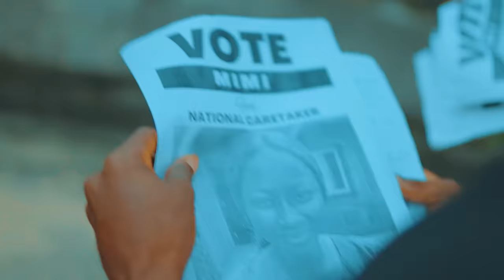Caretaker Series | Episode 187 | A Tactical Switch| Mark Angel TV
Unpredictably, prophet joins the Caretakership race.